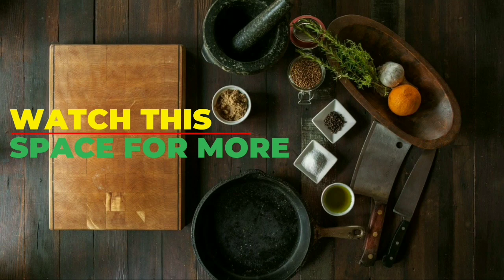gongura prawns curry, నోరూరించే గోంగూరరొయ్యలు కూర.sorrel leaves prawnscurry by food Hunt with anoo🤩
Hiiii everyone welcome to all. I m back with mouthwatering recipe😋😍 "Gongura Royyalu Curry "This is the another intresting combo of prawns &gongura.After tried this recipe,I m sure, you definitely enjoy the taste&❤Love it.
                              Adding of gongura to prawns gives the different &delicious😋 taste. So guy's try it soon🥰.

masala ingredients:

దాల్చినిచెక్క--2
లవంగాలు--4
యాలకులు--2
గసగసాలు--1spoon

To make masala grind all these ingredients in to fine paste.